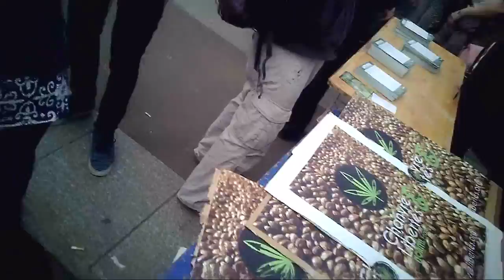Cortège complet : Marche Mondiale du Cannabis à Paris 14/05/2016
défilé à partir de 50 secondes